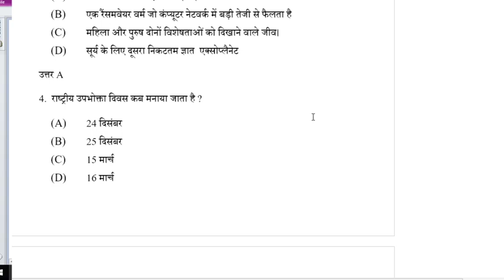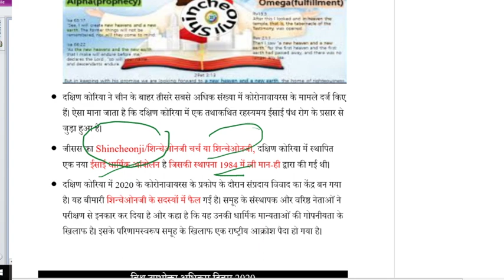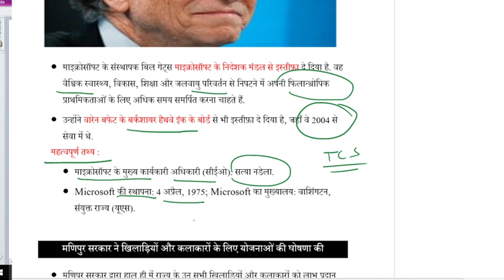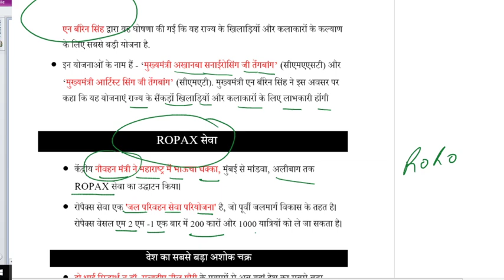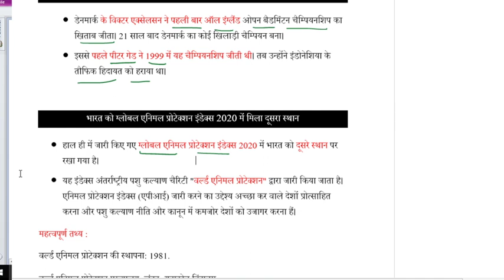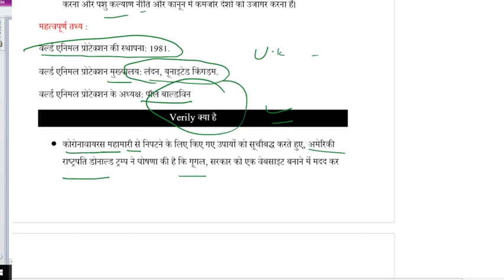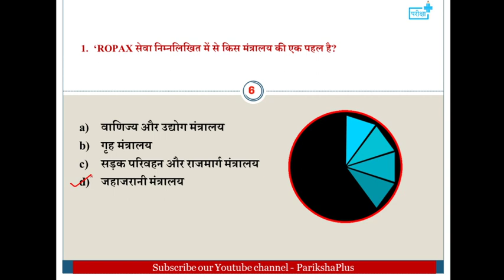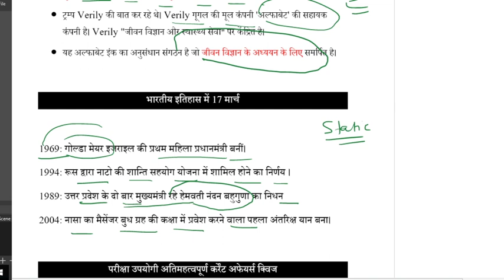17 march current affairs | daily current affairs | important current questions